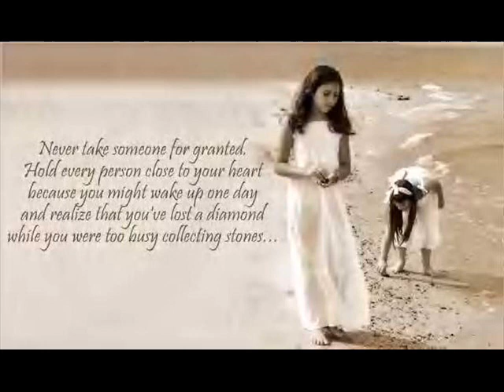Heartsong by Stephen Longfellow Fiske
The opening song from the self-titled 1991 album by the visionary folk artist Stephen Longefellow Fiske.